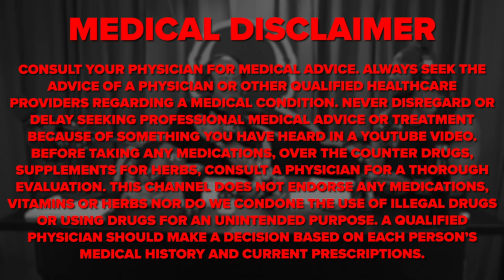Mushrooms On The Beach - Mark Bell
Mark Bell shares his experience with Psilocybin Mushrooms while hanging out on the beach.